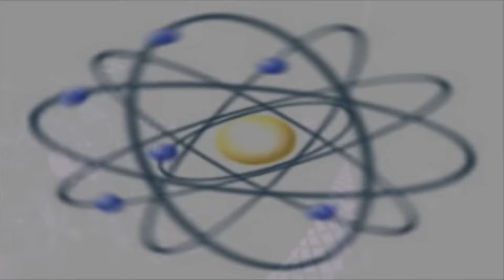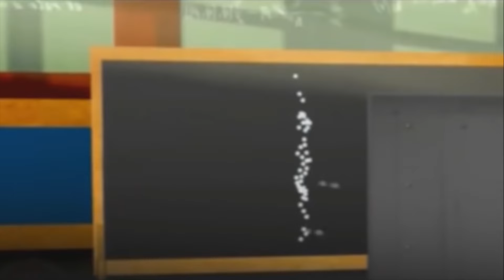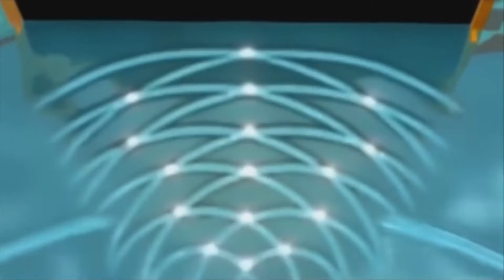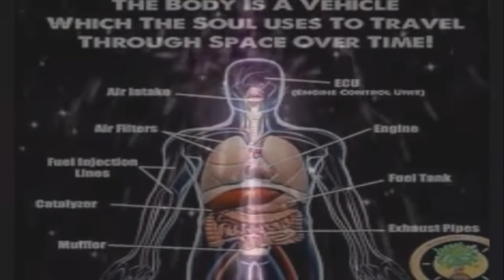The Immaterial Physical World